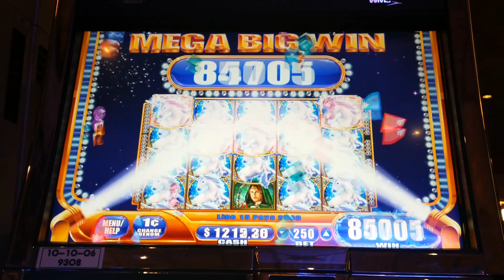Mystical Unicorn mega big win